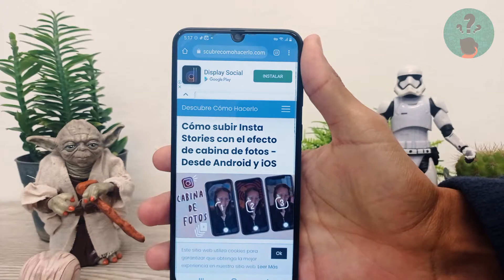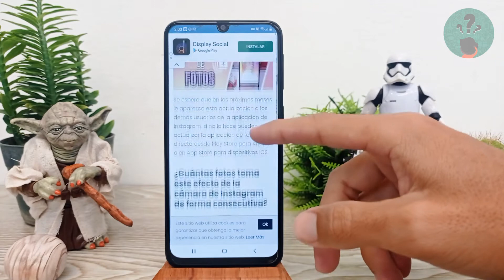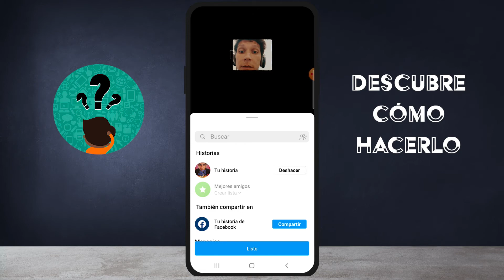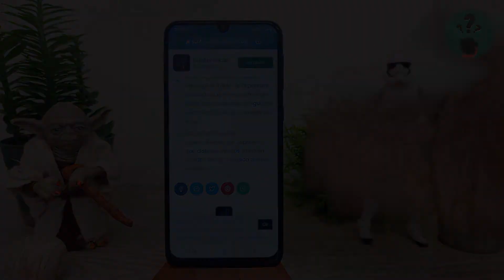Cómo Subir Insta Stories con el Efecto de Cabina de Fotos - Desde Android y iOS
En este video descubre Cómo Subir Insta Stories con el Efecto de Cabina de Fotos. En el Canal Descubre Cómo Hacerlo encontrarás el mejor contenido. ¡No te lo puedes perder!